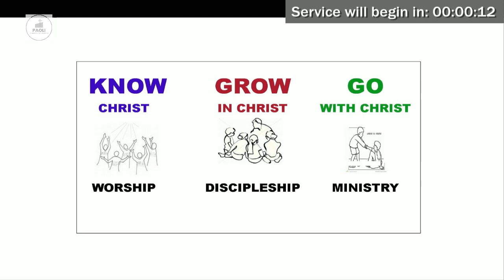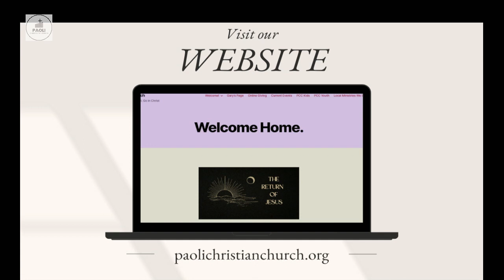December 10, 2023 | Worship Service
Sunday morning Worship Service at Paoli Christian Church.
Sermon Series: Christmas Gifts from God
Sermon Title: Purpose: The Indispensable Gift
Speaker: Gary Swick, Minister